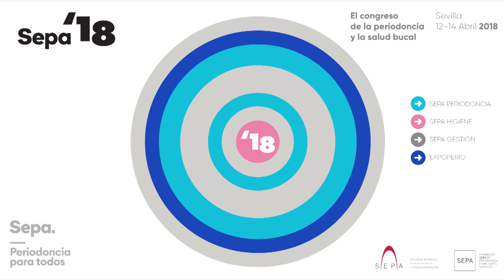Dentsply Sirona en SEPA Sevilla 18